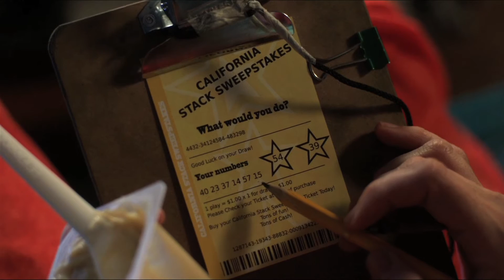Janice Edwards' Bay Area Vista featuring a'Ali de Sousa and Biz world CEO Thais Rezende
Janice Edwards' Bay Area Vista featuring Actor, Author & Director a'Ali de Sousa and Biz world CEO Thais Rezende